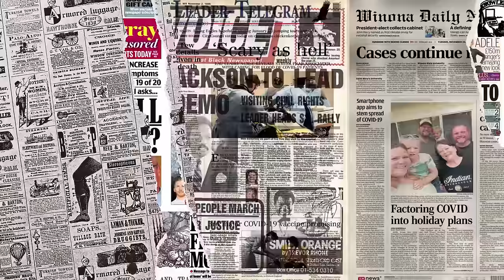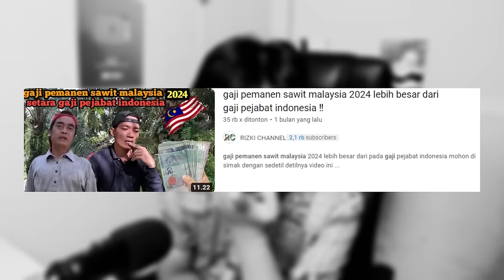SHOCK‼ Selama Ini Saya Salah, MALAYSIA Itu Macam Ni⁈ Orang INDONESIA Terkejut Diperlakukan Macam Ni⁈